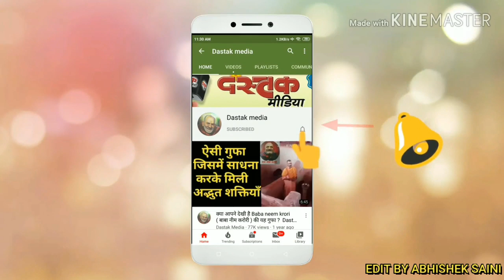42 बाबा नीब करोरी केवल भक्त ही नहीं उसकी पीढ़ियों के ख्याल रखते हैं । Dastak Media